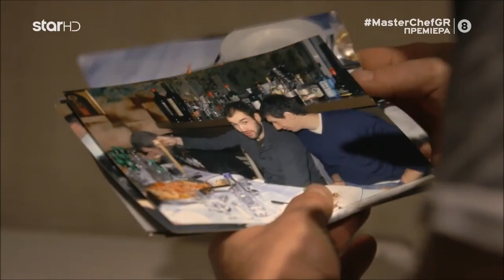MasterChef Greece 2022 (Επ. 1) - Οι διάσημοι πελάτες του Δημήτρη.